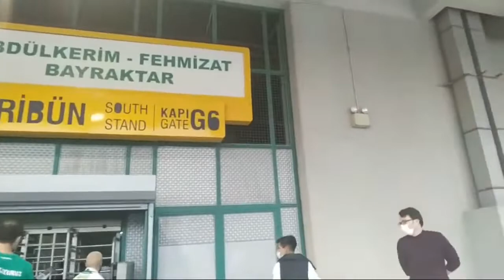Bursaspor Ankaragücü Maçı Maç Öncesi Yayını Gerginlik Yaşandı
TFF 1.
Lig 7. haftasında Bursaspor, sahasında MKE Ankaragücü'nü ağırladı. Mücadeleyi Ankara temsilcisi 4-0 kazandı.

Maçtan dakikalar

4. dakikada Erdem Özgenç'in ortası direkt kaleye gitti. Kaleci Canberk Yurdakul son anda topu kornere çeldi.

12. dakikada Namiq Alasgarov'un ara pasında kaleci ile karşı karşıya kalan Massimo Bruno, kalecinin üstünden topu ağlara göndermek istedi ancak Akın Alkan buna engel oldu.

21. dakikada Eren Derdiyok, sol kanattan yapılan ortayı tek vuruşla ağlara gönderdi. 0-1

25. dakikada Emirhan Aydoğan'ın kaptırdığı top sonrası kontra atağa çıkan Ankaragücü'nde yine sahneye Eren Derdiyok çıktı ve farkı ikiye çıkartan golü kaydetti. 0-2

35. dakikada Eren Derdiyok, sol kanattan yapılan ortaya iyi yükseldi. Golcü oyuncunun vuruşu az farkla kalenin üstünden auta çıktı.

46. dakikada Yusuf Abdioğlu, kornerden yapılan ortaya iyi yükseldi ve kafa vuruşuyla topu ağlara gönderdi. 0-3

60. dakikada Burak Altıparmak'ın ortasında ceza sahası içinde topla buluşan Acolatse, düzgün şut çıkartamadı.

64. dakikada Luka Capan'ın ceza sahası dışında vurduğu sert vuruşu kaleci iki hamlede kontrol edebildi.

66. dakikada Eren Derdiyok, İshak Çakmak'ın asistliğinde boş kaleye topu gönderdi. 0-4

82. dakikada Reagy Ofosu, üstü üste çalımlarla ceza sahasına sarktı. Ancak verdiği pas kalecide kaldı.

83. dakikada Batuhan Kör, ceza sahası içinde yerden sert vuruş çıkarttı. Top az farkla auta gitti.

Stat: Bitci Timsah Park

Hakemler: Caner Ak, Deniz Turgut, Emir Eray Eyisoy

Bursaspor: Canberk Yurdakul, Onur Atasayar, Cüneyt Köz, Luka Capan, Emirhan Aydoğan (Taha Altıkardeş dk. 46), Kerem Şen, Burak Altıparmak, Massimo Bruno (Vefa Temel dk. 83 ?), Namiq Alasgarov (Reagy Ofosu dk. 46), Tim Matavz (Eren Güler dk. 77), Elton Acolatse (Batuhan Kör dk. 60)

Yedekler: Deniz Aydın, Mert Yılmaz, Mehmet Erdem Uğurlu, Nicolas Zalazar, Uğur Kaan Yıldız

Teknik Direktör: Özcan Bizati

MKE Ankaragücü: Akın Alkan, Erdem Özgenç, Tiago Pinto, Yusuf Abdioğlux, Sinan Osmanoğlu, Murat Uçar (Mahmut Akan dk. 76), Abdullah Durak, Gboly Ariyibi (Nadir Çiftçi dk. 68), İshak Çakmak (Ali Kaan Güneren dk. 81 ?), Ghayas Zahid (Aatif Chahechouhe dk. 68), Eren Derdiyokxx (Cem Ekici dk. 68)

Yedekler: Mert Topuz, Erdi Dikmen, Ulaş Yılmaz, Atakan Dama, Sıtkı Ferdi İmdat

Teknik Direktör: Mustafa Dalcı

Goller: Eren Derdiyok (dk. 21, 25 ve 66), Yusuf Abdioğlu (dk. 46) (MKE Ankaragücü)
Bursaspor ile ilgili sosyal paylaşım kanalı.

Bursaspor'lu Olmak İçin 11 Neden

TARAFTARI. (Tek kelime ile en büyük neden)
Eyvallah Beşiktaş'la aramız kötü. Ama Çarşı ve Teksas Türkiye'nin tartışmaya açık olmaksızın en büyük iki taraftarıdır.

Şampiyon olduğunuzda kutlamaları sahaya inerek yaparsınız.
Şampiyon olduğumuz maçta da, kutlamalarda da stadyumdaydım ve hangi renge bağlı olduğunuzu gözetmeden hepinizin orda olmasını çok isterdim. (ve eminim hiç biriniz geldiğinize pişman olmazdınız :))

Padişahların takımını tutarsınız.
Ne de çok yakışıyo atalarıma be ;)

Passolig'e Türkiye'deki 18 takımdan itiraz eden sadece 2 takımdan birisinin renklerine bağlı olursunuz :)
Diğer takımı merak edenler ilk maddeye bakıp kimin itiraz ettiğini anlayabilir ;)

İstanbul'a gidip pkk mitingini basarsın.
İstanbul'da o kadar takım var ve hiç biri karşı çıkmadı. Teksas ise İstanbul'a deplasman otobüsüyle giderken yolda gördüğü olayı saolsun dağıttı.

Türkiye deplasman rekorunu kıran takımın renklerini taşırsın.
400 otobüsle 454 kilometrelik yolda 31.000 kişiyle kırılan bir deplasman rekoru. (İBB-Bursaspor)

Takımını meşalelerle karşılarsın.
Bunu yapan takımlar vardır eyvallah. Ama bizim gibi güzel yapanını bulamazsın ;)

Tff'de yasak olmasına rağmen Teksas'ın içine girdiğinde meşale yakmak serbest hale gelir :)
Cezaları kitliyolar ama olsun değer be o ambiansa :)

Kupa finalinde 3-0 yenilirken Türkiye'nin en büyük tribün şovlarından birini yapabilmektir.
Ziraat Türkiye Kupası maçı Fenerbahçe - Bursaspor (4-0).

Yeşil beyazidir en büyük nedeni. Bursasporlu olmak neden istemez aslında. Bir kere içine girmen yeter çikamazsın bir daha dışına ;)
ADI AŞK BU EZİYETİN !

Şehrini müdafaa edebilmektir.
Bize yapılan haksızlıklara sessiz kalmadan sonuna kadar direnmektir Bursasporluluk. DİK DURUŞTUR !

Bonus: Büyük başkanınızı son yolculuğuna hep birlikte uğurlamaktır, bütün şehirde yas ilan edilmişçesine herkesin yüzünün asık olmasıdır.
Tekrardan Allah rahmet eğlesin "DİK DURUŞ" Büyük başkan İbrahim Yazıcı

selim kurtulan,
teksas selim,
amigo selim kurtulan,
yeniden zirveye,
brusa,
babamın omzunda,
timsah arena,
bursaspor,
yemyeşil inciler,
crocodile,
amigo selim,
legend,
efsane teksas,
texas,
teksas arena,
radikal teksas,
8taş,
bursa maçı,
canlı maç,
taraftar kamerası,
taraftar yayını,
tribün görüntüleri,
tezahuratlar,
marşlar,
bursaspor marşları,
tribün tezahuratları,
batalla,
ibrahim üzülmez,
ibrahim yazıcı,
nejat biyediç,
şifresiz maç yayını,
amatör kamera,
bursaspor fan page,
supporters,
altı evliya üstü eşkiya